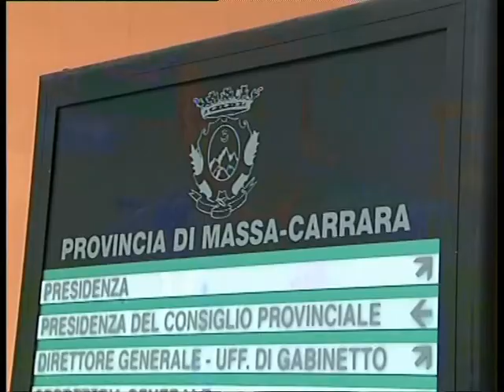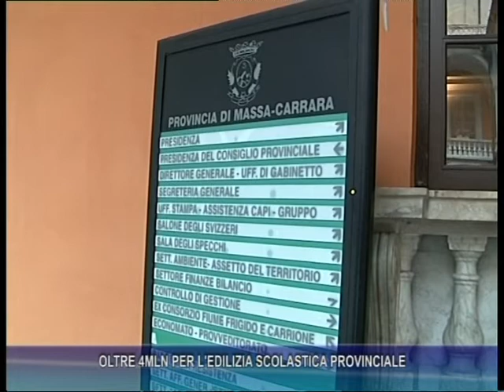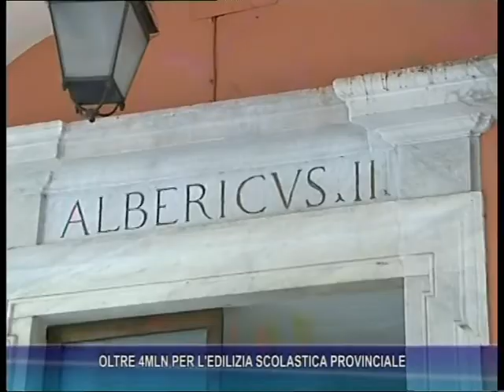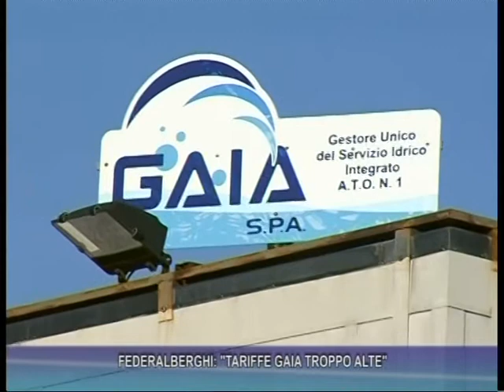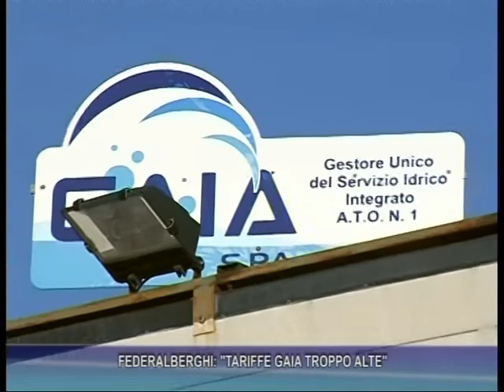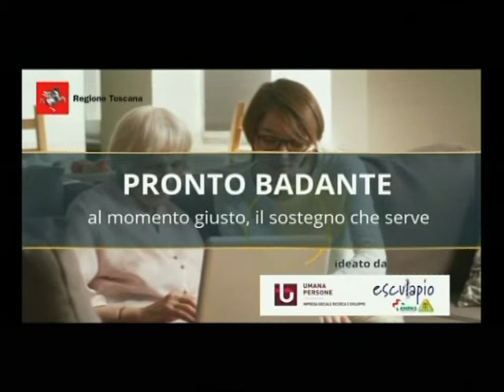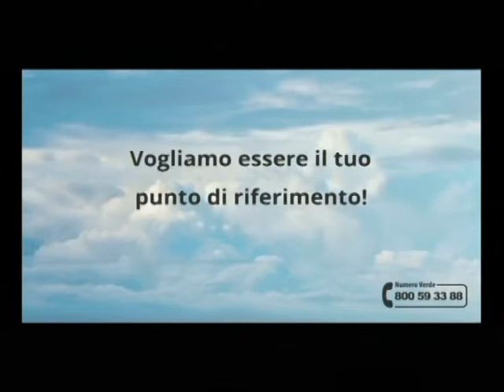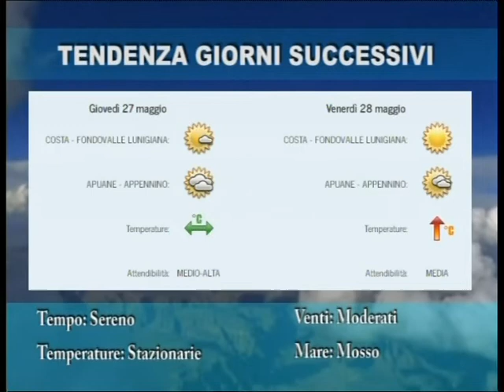Tg del 24-05-2021